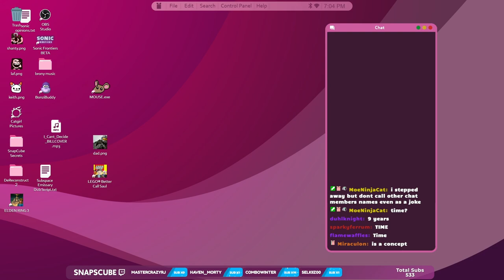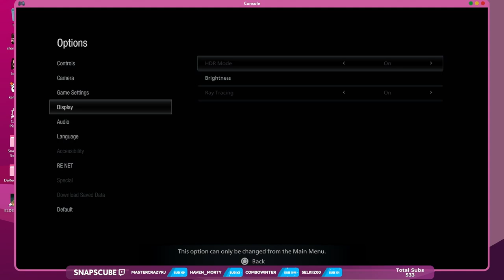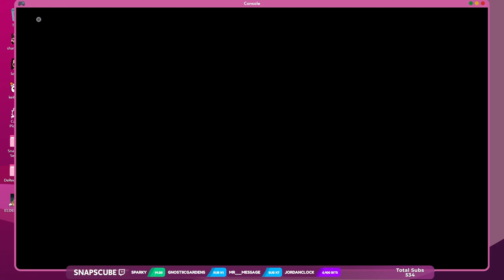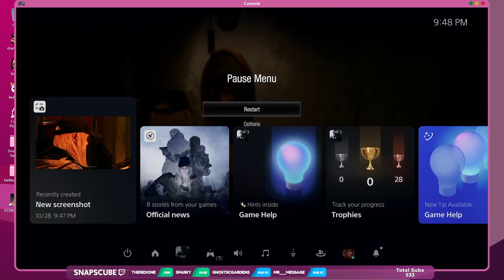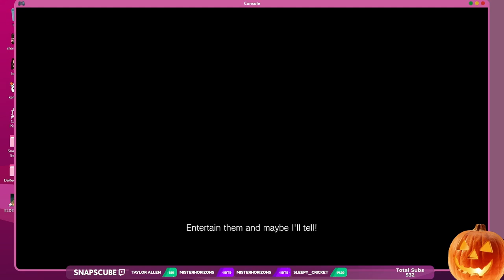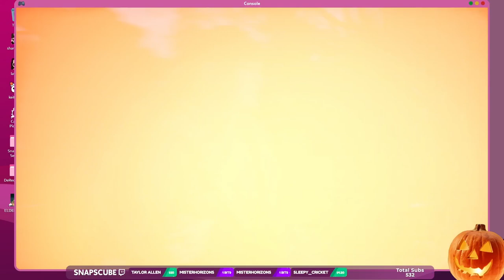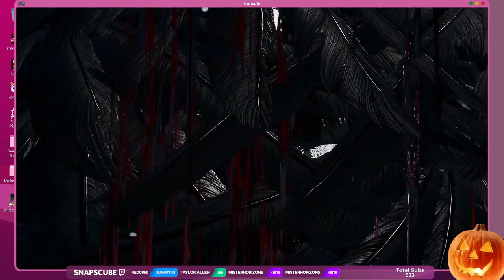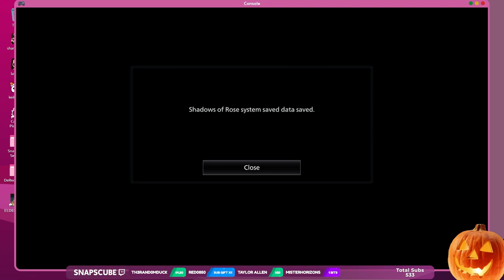Resident Evil Village: Shadows of Rose - Full Playthrough